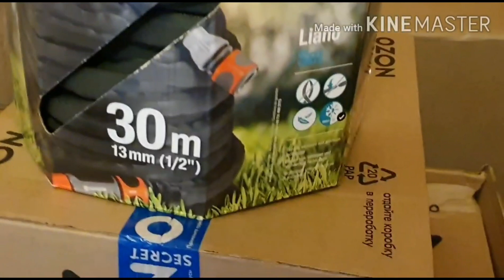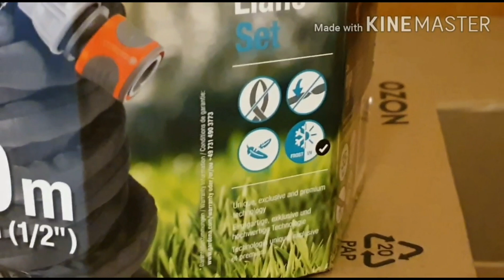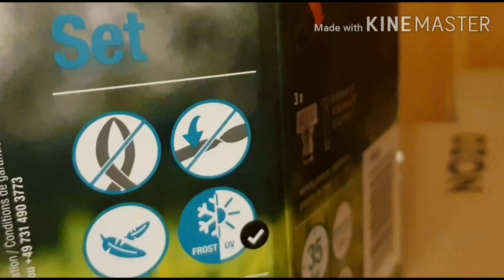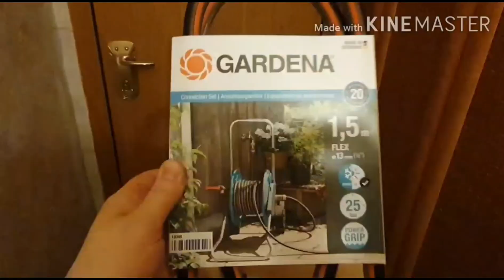РАСПАКОВКА ПОСЫЛКИ С OZON/Садовый инвентарь от GARDENA